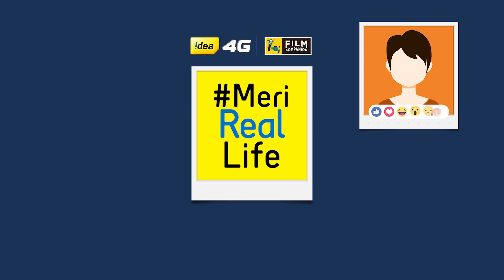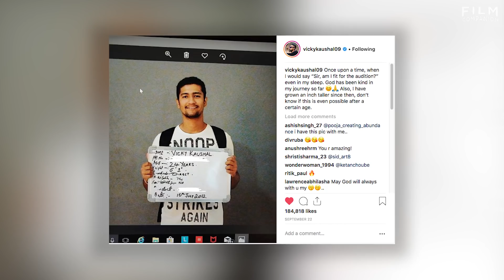Meri Real Life | Vicky Kaushal | Idea 4G | Anupama Chopra | Film Companion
I try to make my imperfections my hero material - On Idea 4G MeriRealLife Vicky Kaushal tells Anupama Chopra why he manages his social media himself & insists on sharing real images.